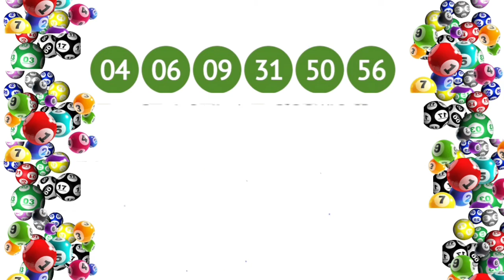Resultado da Mega Sena concurso 2480 dia 11/05/2022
concurso 2480 da Mega-Sena pode pagar um prêmio de R$ 27 milhões para quem acertar as seis dezenas. O sorteio foi realizado na noite desta quarta-feira (11).
Confira as dezenas sorteadas: 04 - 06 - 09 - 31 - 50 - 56.

Ninguém acertou as seis dezenas da Mega-Sena 2480 e o prêmio vai a R$ 35 milhões. Os números sorteados foram nesta quarta-feira (11) em São Paulo foram : 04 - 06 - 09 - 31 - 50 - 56.

a caixa realizou  realizou, nesta quarta-feira (11), o sorteio do concurso 2480 da Mega-Sena. O prêmio estava acumulado e estimado em R$ 35 milhões para quem acertar as seis dezenas.
Não houve quem acertasse os seis números e a estimativa de prêmio para o próximo concurso, no sábado (14), é de R$ 35 milhões.

As dezenas sorteadas foram: 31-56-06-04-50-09

Leia Mais

Por inflação, governo corta imposto de importação sobre 11 produtos

Pré-candidatos a presidente falam sobre geração de emprego para jovens com baixa escolaridade

Inflação de abril indica pico, mas BC tem desafios pela frente, dizem economistas

Apesar de nenhum jogador levar o prêmio máximo, 74 pessoas acertaram cinco números e levarão R$ 46,3 mil. Outras 4.757 apostas acertaram quatro números e receberão R$ 1.030,16.

Premiação

O prêmio bruto corresponde a 43,35% da arrecadação. Dessa porcentagem:

35% são distribuídos entre os acertadores dos 6 números sorteados (Sena);

19% entre os acertadores de 5 números (Quina);

19% entre os acertadores de 4 números (Quadra);

22% ficam acumulados e são distribuídos aos acertadores dos 6 números nos concursos de final 0 ou 5.

5% ficam acumulados para a primeira faixa – sena – do último concurso do ano de final 0 ou 5 (Mega da Virada).

Funky (Sting) de Twin Musicom é licenciada de acordo com a licença Atribuição 4.0 da Creative Commons.